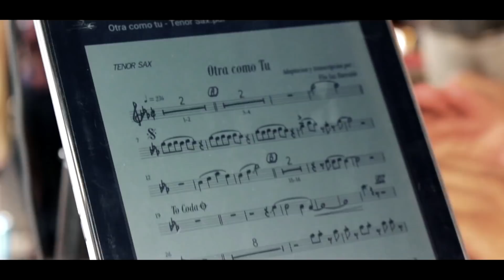En Vivo Orquesta Amores del Ritmo Regatas de Laurel 2019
En Vivo La Orquesta del Momento
AMORES DEL RITMO
Desde Las Regatas de Laurel y Olmedo Manabi
Emilio Anchundia Gerente
Copyright  Musica Ecuatoriana Efren